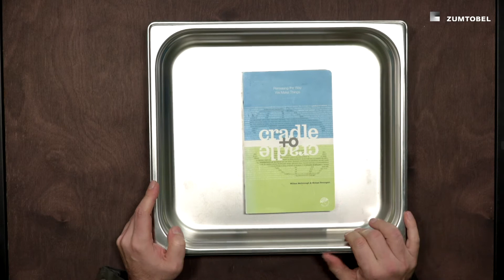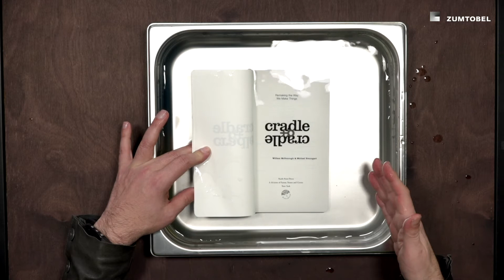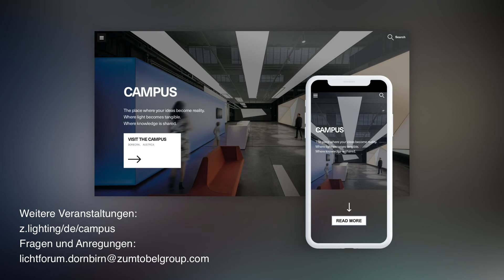Design für die Kreislaufwirtschaft - Keynote von Harald Gründl (EOOS Design)